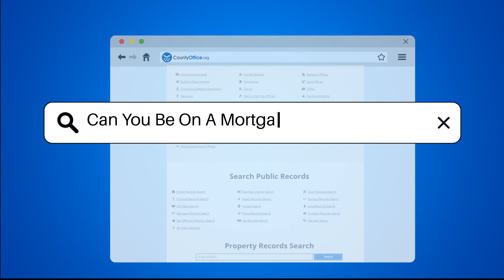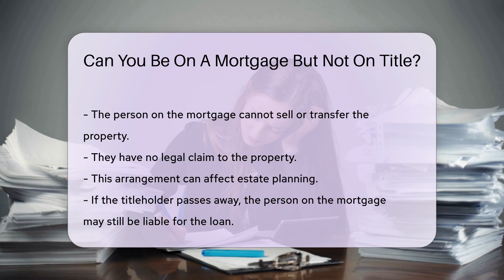Can You Be On A Mortgage But Not On Title? - CountyOffice.org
Can You Be On A Mortgage But Not On Title? Are you curious about the complexities of mortgages and property ownership rights? In this enlightening video, we delve into the intriguing topic of being on a mortgage without being on the title. Discover the significant implications and potential risks involved in this scenario, where financial responsibilities and legal rights can diverge.

It is essential to comprehend the distinction between mortgage and title in real estate transactions to navigate potential pitfalls effectively. Learn how being on the mortgage but not on the title can impact your ability to sell or transfer the property and even affect estate planning.

Consulting with a legal professional before entering into such arrangements is crucial to fully grasp the consequences. They can offer valuable guidance on how to navigate this complex terrain and safeguard your interests.

Join us for a deep dive into this intricate legal topic and enhance your understanding of property ownership dynamics.